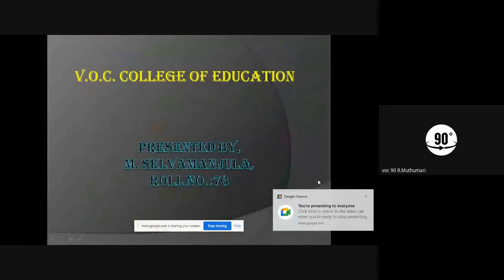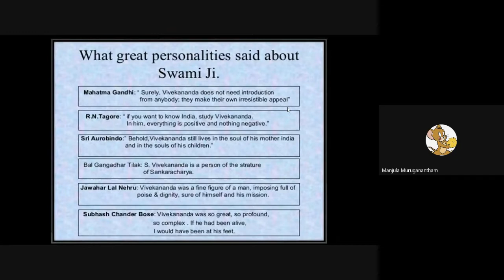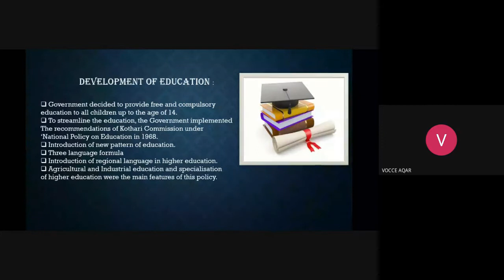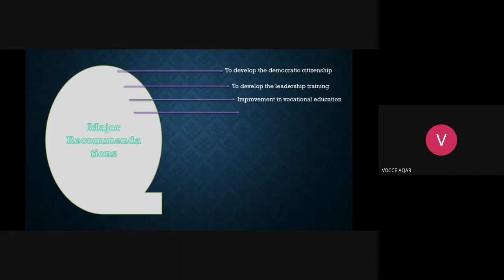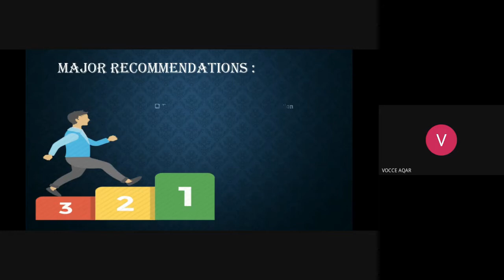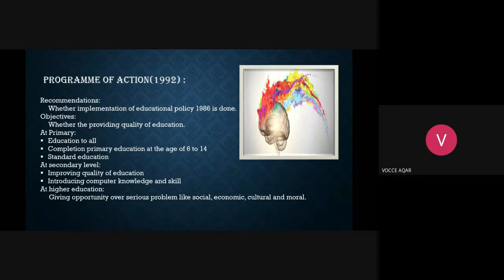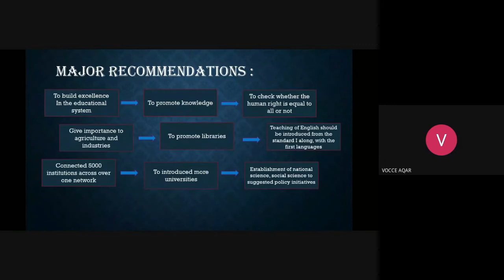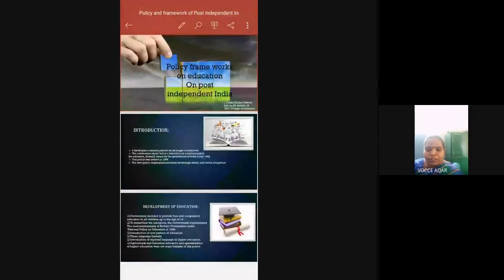Student's Seminar/Selvamanjula & Gnana Kiruba/Dr.C.Thanavathi